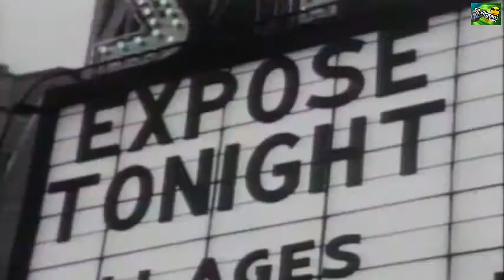Megamix Exposé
Hola Amigos. Los invito A ver éste megamix de Exposé. Dj. Rigokú